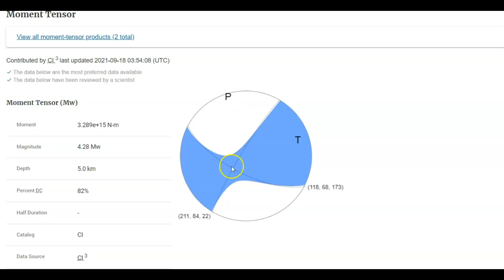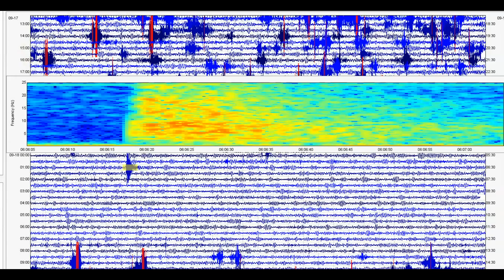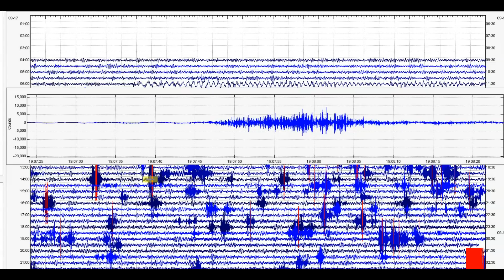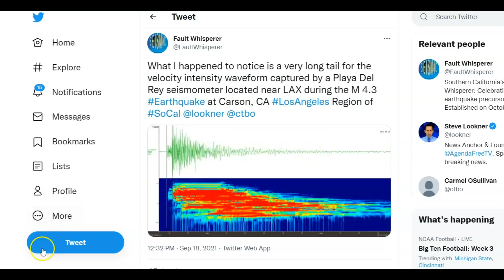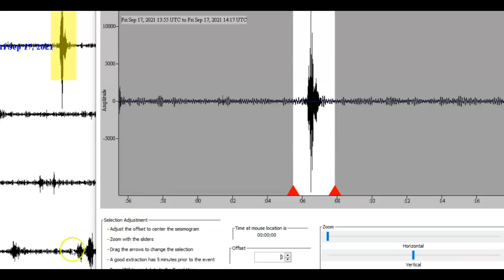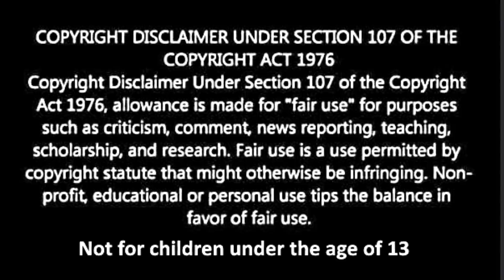Los Angeles Magnitude 4.3 Earthquake, Thrust Quake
Thrust faults have been the site of some of the world's largest quakes, such as the 2011 Tohoku earthquake off the coast of Japan, which damaged the Fukushima nuclear power plant. They occur in weak areas of the earth's crust where one slab of rock compresses against another, sliding up and over it during an earthquake.